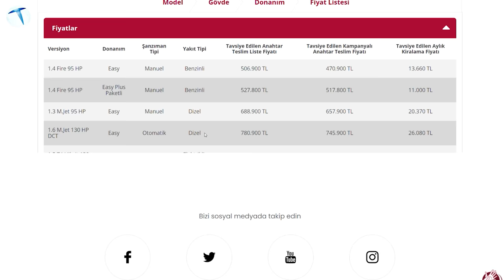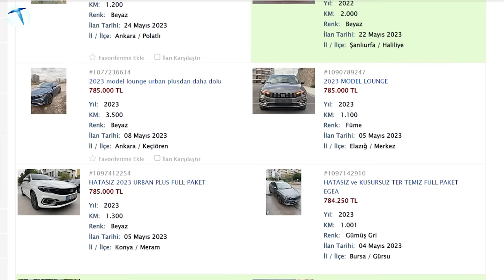İkinci el otomobil fiyatlarına dikkat! Şikayet edebilirsiniz!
Eğer şu sıralar ikinci el otomobil almayı düşünüyorsanız değişen bu yasayı göz ardı etmeyin. Çünkü artık bayiler ikinci el bölümlerinde liste fiyatı üzerine otomobil satamayacaklar.